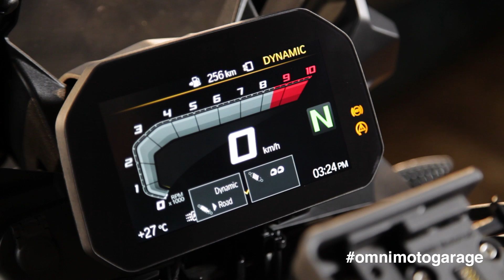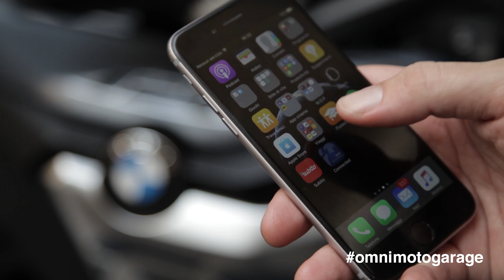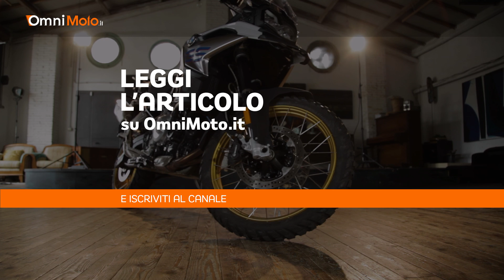BMW F 750 GS | Alla prova della Città Eterna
Metti una crossover media come la BMW F 750 GS fra le insidie del traffico di Roma. Per scoprire che divertirsi si può, anche andando al lavoro.

Abbigliamento utilizzato
Casco: Shark Evoline
Giacca: Held Aerosec GTX
Jeans: Dainese
Scarpe: Dainese

CREDITS
Servizio di: Andrea Rapelli
Riprese: Edimotive
Editing: Edimotive
Produzione: Edimotive